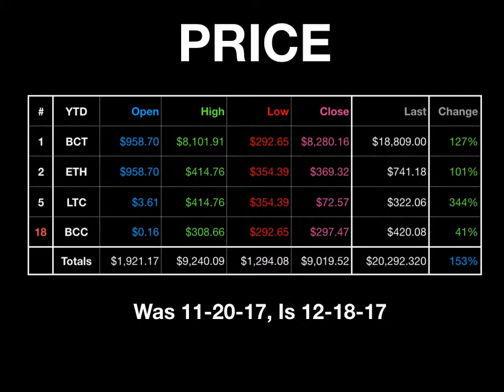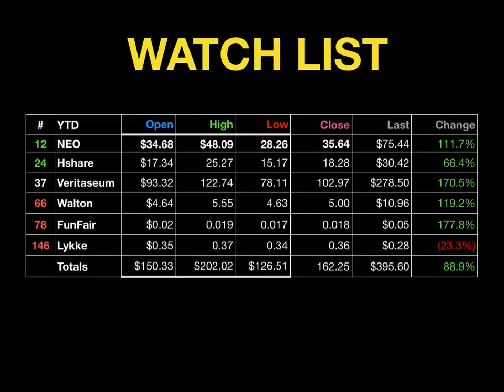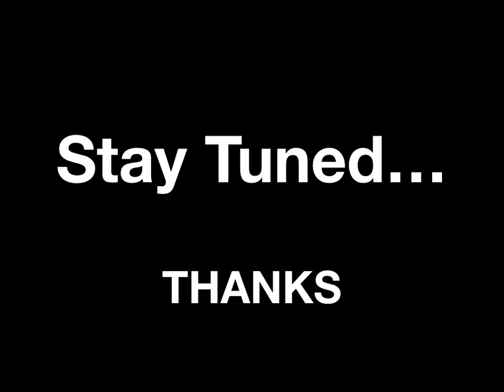Top BitConnect Blogger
The BitCoonnect Cryptocurrency offers debt and equity opportunities on a single site has produced several millionaires in less than one year!